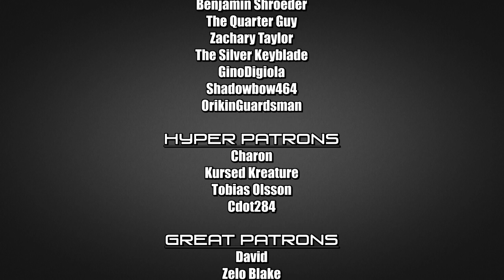Let's Play Tony Hawk's Underground Part 9: T-Shirt History Lesson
My character is a freaking lunatic.